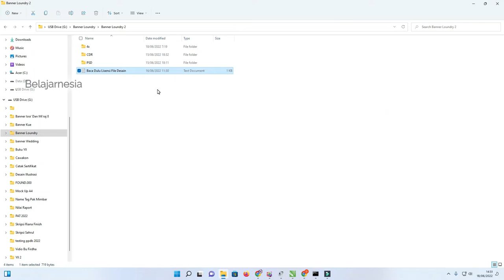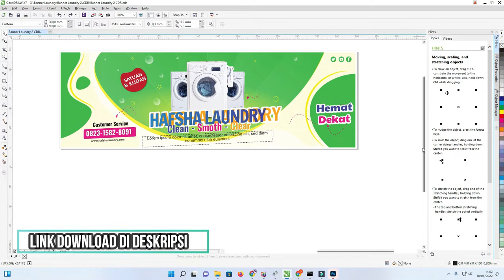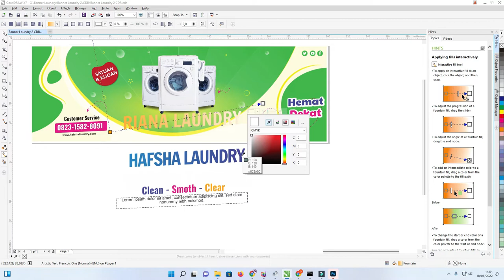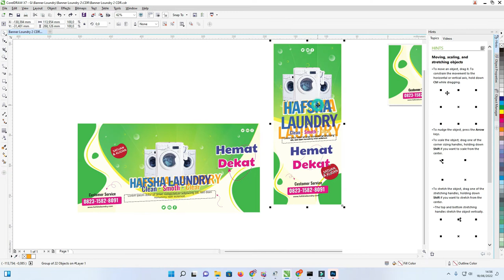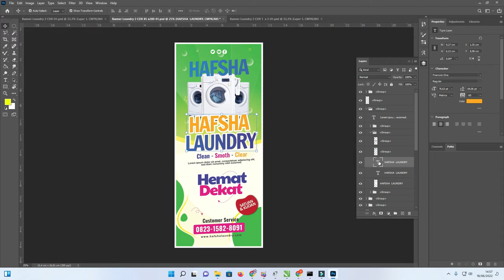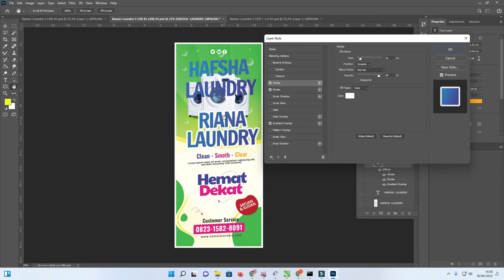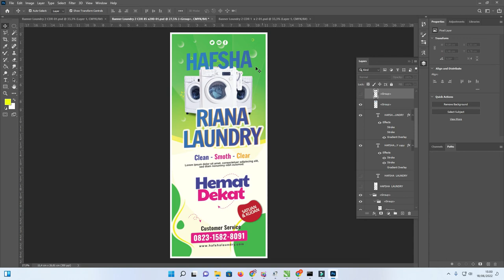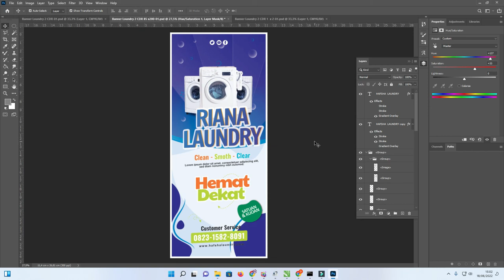[Free .CDR & PSD 02/07 ] :Download Kumpulan Banner Laundry CDR Coreldraw Tebaru Gratis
Assalamualaikum warahmatullahi wabarakatuh jumpa lagi di blog saya sekarang kita akan membahas tentang download banner laundry CDR CorelDRAW terbaru gratis.

Dalam hal ini ada beberapa alasan atau latar belakang kenapa admin membahas tentang banner laundry karena memang banyak para pengusaha yang membutuhkan media promosi ini.

Selain daripada hal itu juga akan membantu bagaimana untuk mempromosikan usahanya supaya lebih maju dan lebih mudah dikenal oleh calon customer atau calon seseorang yang akan menggunakan jasa laundry.

Dalam hal ini kita membutuhkan beberapa referensi untuk membuat banner laundry supaya kita bisa memberikan desain yang sesuai dengan konsep dan kebutuhan laundry itu sendiri.

Referensi Untuk Membuat Banner Laundry Cdr Terbaru Gratis

Ada beberapa referensi untuk melihat gaya desain grafis yang bisa kita gunakan untuk referensi di dalam membuat desain banner laundry CDR CorelDRAW ini.

Pertama kita bisa melihat dari Google image dengan bantuan Google image kita dimudahkan dengan melihat referensi-referensi berdasarkan kata kunci yang kita masukkan terutama dengan gaya yang biasa digunakan oleh orang Indonesia.

Kedua yaitu di pinterest.com kita bisa melihat lebih banyak ide di pinterest.com karena selain daripada khusus untuk media gambar pinterest juga terdapat beberapa fitur seperti pencarian gambar.

Di mana fitur itu memudahkan kita untuk melihat gambar-gambar sejenis dengan topik yang sama dan sangat membantu kita untuk menemukan referensi.

Pinterest juga memberikan informasi dari desain yang digunakan di luar Indonesia atau luar negeri sehingga selain daripada ada referensi kita juga bisa mengupgrade desain kita.

Yang ketiga dari kreatif market yaitu adalah website-website yang menjual aset gambar seperti freepik.com, evanto.com dan website sejenis lainnya.

Karena itu adalah website yang bersifat premium tentu kita juga dihadapkan dengan desain-desain yang bagus bisa dicontoh tinggal kita bisa mengaplikasikan dengan aplikasi kita dan kemampuan kita.